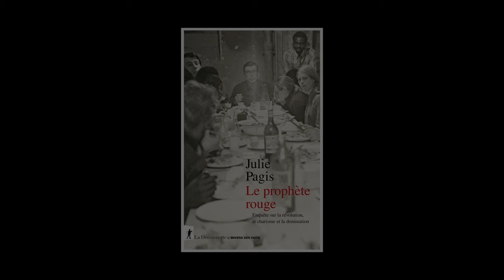Julie Pagis - Le prophète rouge : enquête sur la révolution, le charisme et la domination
Julie Pagis vous présente son ouvrage "Le prophète rouge : enquête sur la révolution, le charisme et la domination" aux éditions La Découverte.